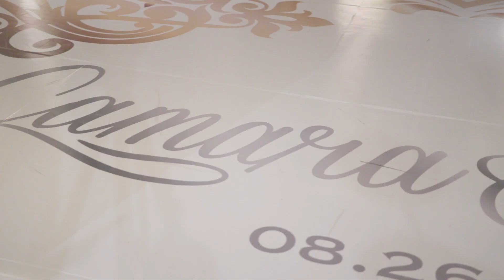Camara Mathis and Ryan Webb Wedding Behind The Scenes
DVLW designed and produced the wedding of Judge Mathis' daughter Camara Mathis at a private estate in Malibu.  This shares the behind the scenes from their magical celebration.